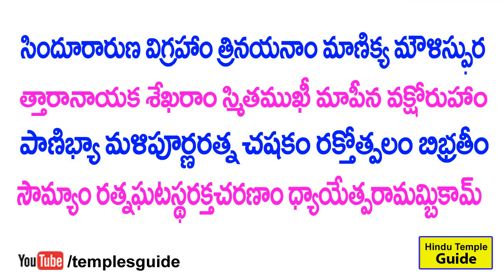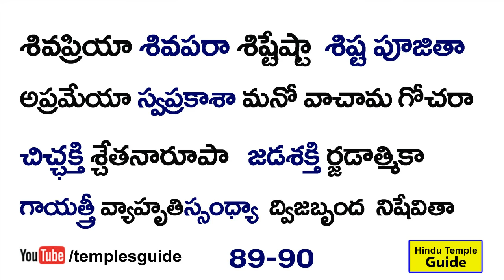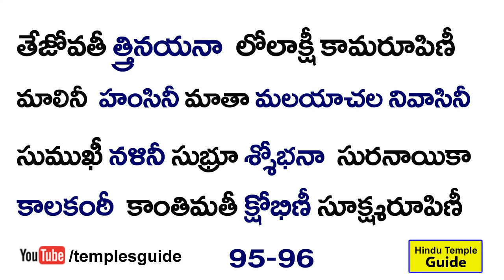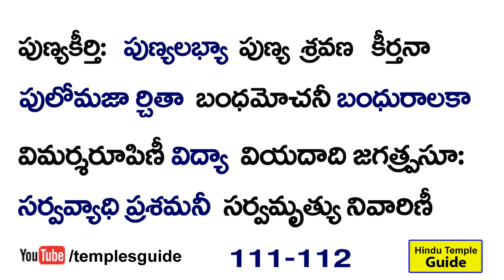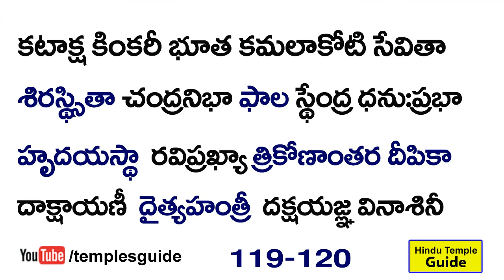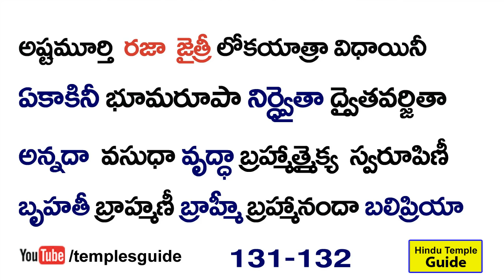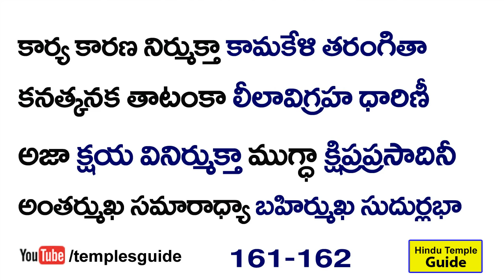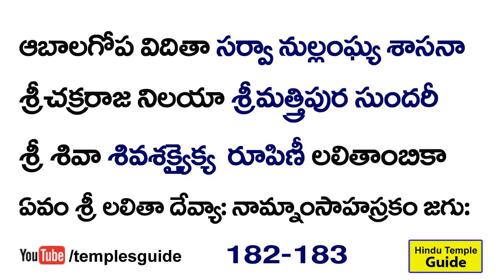Srilalitha Sahasranama Stotram Complete Learning Video with lyrics in Telugu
Sri Lalitha Sahasranama Stotram Learning Video With Lyrics in Telugu. Srilalitha Sahasram Slokas Meaning 183 slokas complete learning video.  Temples Guide Lalitha Sahasram Learning Video by Rukmini Sudha.